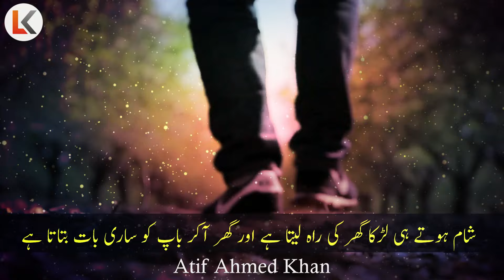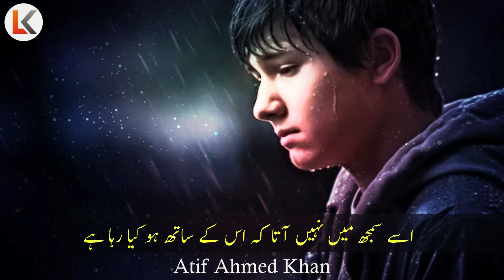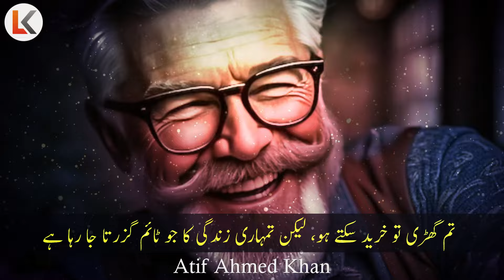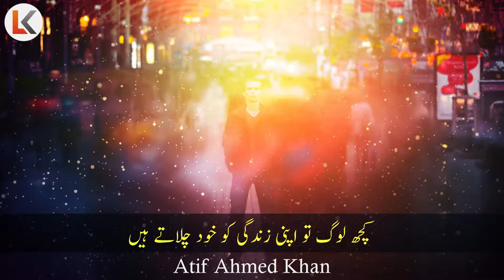Value of Your Time urdu hindi | What is the Value of Your Time Inspirational Speech